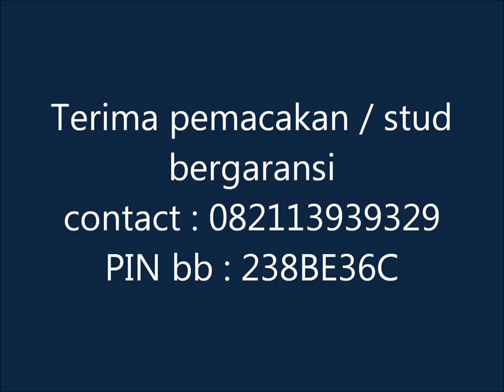Utillo Machida (Kingpinline Drizzy x Squires Luna Rider) - American Bully Kennel Club (ABKC)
Utillo Machida is the best dog I owned.
Despite the grim-faced, but he is an obedient dog.
Machida has champion blood.
This red-nosed dogs were like trying to be the next champion in ABKC.

Song By : Wild Ones - Flo Rida ft. Sia